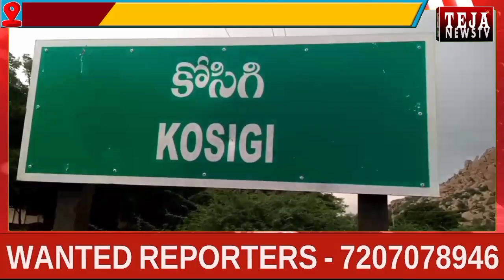చిరుతపులుల సంచారంతో భయాందోళనలో గౌడగల్లు గ్రామ ప్రజలు || Teja News TV